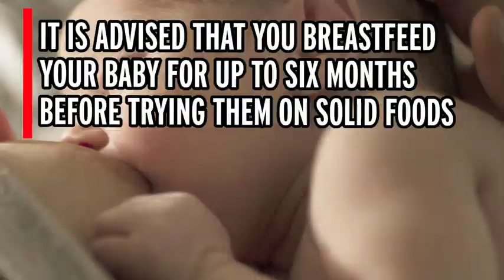Outrage as woman sells breast milk donated by selfless mums through Facebook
A woman claiming to be desperately in need of breast milk for her own children put out a call for help - and it was answered by dozens of mums who donated theirs.

But those mums have been left furious after it emerged the "scammer" sold their breast milk to other mothers and likely pocketed hundreds of pounds.

Jodi Neidert said she donated 650 ounces of her breast milk, and she estimates that the woman would have made a profit of £380 from it.

Ms Neidert said she confronted the woman in a Facebook message, and the woman admitted that she had sold it and she was "sorry".

Members of the group claimed the woman had pestered them for milk and told one mum to take medication to increase her supply.

Ms Neidert said she was left feeling betrayed after finding out that the woman had turned a profit off the kind acts of "good people".

The mum, from suburban Vancouver, Canada, told CBC News: "Betrayal ... I wanted to do something good and help someone who wasn't able to do [what] I could do, to learn she is making money off of me and other good people, it's pretty sad."

In the Facebook chat, the woman told Ms Neidert she was "truly sorry".

Mum Tanya Bemister, who donated 100 ounces of milk to the woman in October last year, added: "Makes me sick to my stomach that someone would profit off someone's good deed.

"Whether it's my milk or someone else, it was not to be sold, it was to be given to an infant in need."

The mothers became aware of the sales when a mum wrote in a Facebook group - called Human Milk 4 Human Babies - that a woman was selling breast milk that had been donated to her.

That mum told the group that she had bought breast milk from the woman.

Ms Neidert said she then confronted the woman who was selling the milk.

Ms Neidert added: "She said yes, she was the one selling it and she said she was sorry."

Mums use the Facebook group to offer or request donations of breast milk across the Canadian province of British Columbia.

The moderator wrote on Tuesday: "Welcome to all our new page likers! Thanks for finding us, and sorry it had to be because of a scammer."

Another post said the woman had been banned from the group.

The post added: "She admits it was milk received for free through this page. We have banned her but that doesn’t stop her from PMing people.

"And once again we STRONGLY recommend never buying milk as you never know whose milk it is or if it is even breastmilk."

The moderator added: "People have been questioning the profile for a long time. No proof or anything concrete, just a weird feeling.

"Aggressively pouncing on offers, no profile photo, those were really the only things."

The group's rules state: "Selling and buying milk is prohibited here because it's dangerous."

Some users in the group threatened to report the woman to social services and the police.

The Royal Canadian Mounted Police said selling breast milk - donated or your own - is not a crime.

There are dozens of pages on Facebook where mothers offer or request breast milk donations, including many in the UK.

The UK has about 15 milk banks, but they are scattered and some mums are hundreds of miles away from the nearest one.